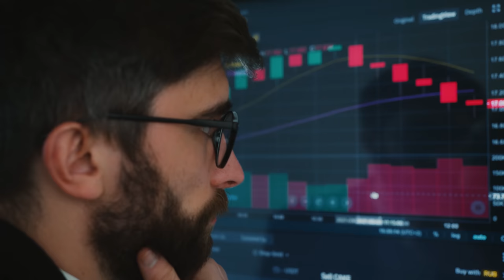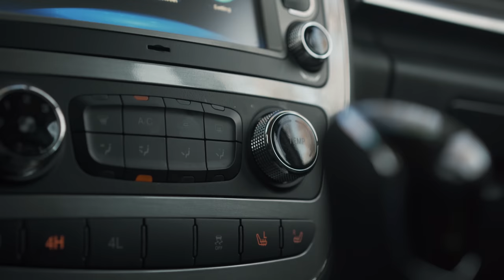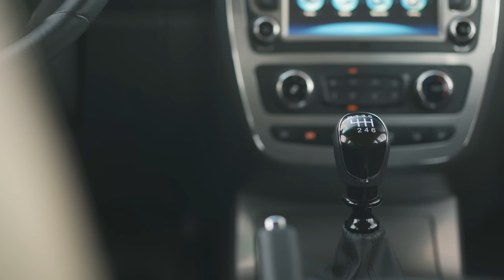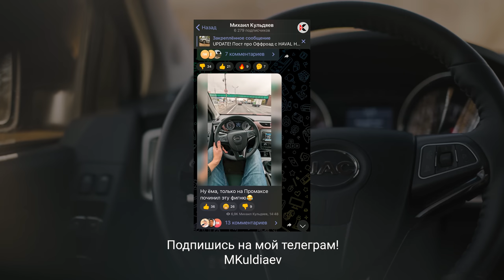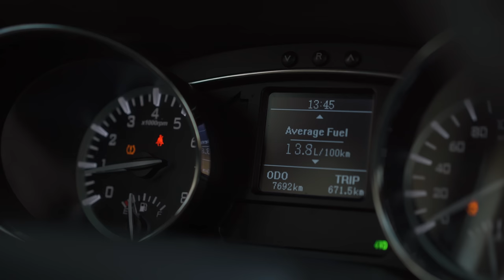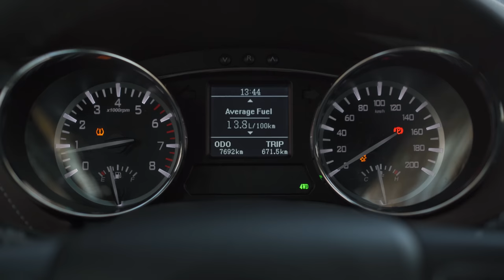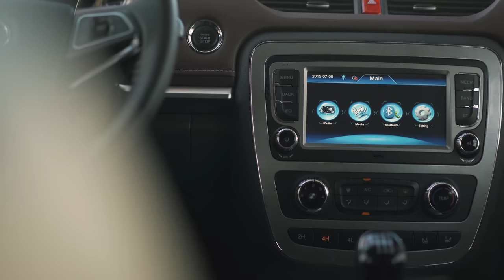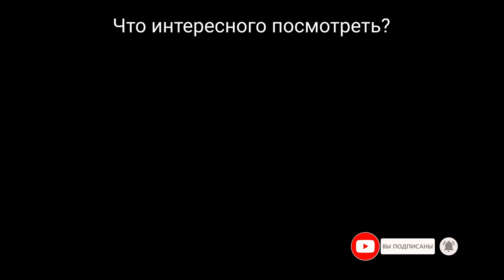ВЗЯЛ КИТАЙ после УАЗА и Японцев! JAC T6 - самый ПРОДАВАЕМЫЙ пикап на нашем рынке кроме УАЗА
Машина, которую мы пропустили!